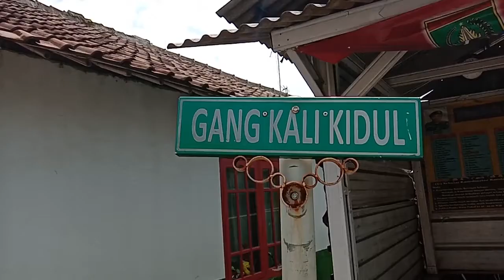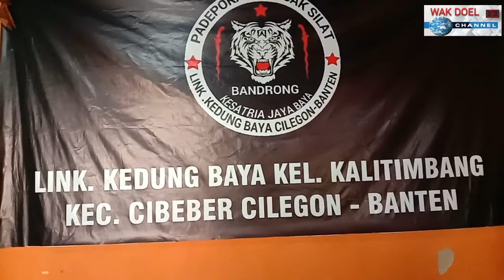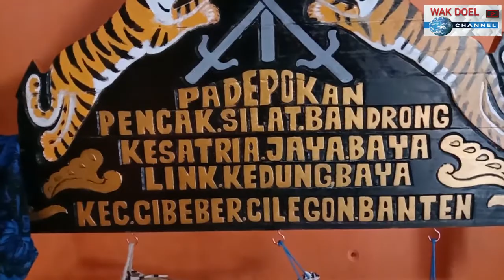MILENIAL CILEGON#indonesia#facts about indonesia#volcano indonesia#indonesia volcano#indonesia news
salam sahabat kuaci

wak dul channel, merupakan channel vlog wak dul yang inshaa allah berisikan konten yang mengedukasi dan informatif, yang tentunya dikemas dengan gaya humor ala WAK DUL

1. adventure
2. rescue
3. hobby
4. kuliner
5. kreatif
6. unik
7.budaya
8. kesehatan